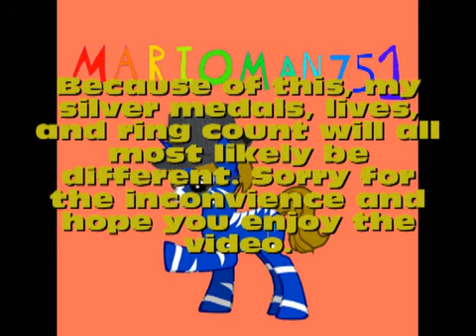Let's blindly play Sonic The Hedgehog(2006) part 4: First video in 2013! :D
Let's have more fun on Sonic 06'.